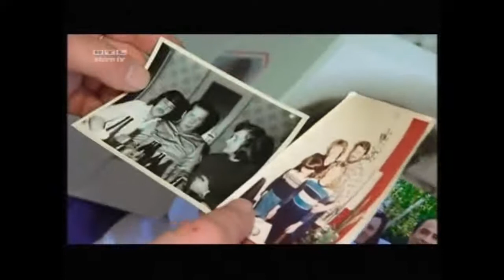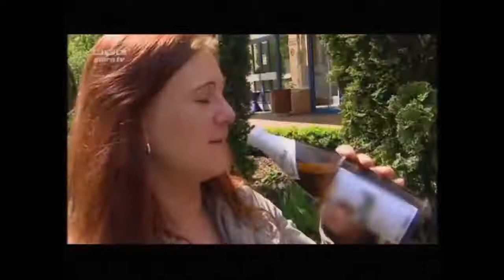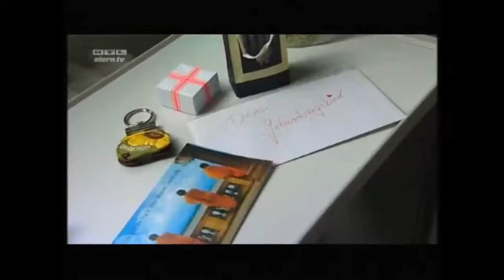Alkoholsucht Entzugserscheinungen Alkoholentzugsklinik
Kinder von Alkoholikern - Wenn Eltern trinken.

In der Schweiz gibt es verschiedene stationäre und ambulante Institutionen, bei denen man eine Therapie in Anspruch nehmen kann. Ein Alkoholentzug sollte nicht.

ERLÖSUNG - Ein Kurzfilm über Alkholsucht. "ERLÖSUNG" ist ein dramatischer Kurzfilm über Ex-Alkoholiker Steffen, welcher, nach dem Verlust eines für ihn sehr wichtigen Menschen, darüber.

Für Alkoholiker und Menschen mit Alkoholproblemen ist es wichtig, sich für die Therapie das richtige Ziel zu setzen. Wie macht man das, damit man dann auch wirklich die Alkoholsucht besiegt?

Baclofen wird in Frankreich als Heilmittel für Alkoholiker gepriesen. In Deutschland ist das Mittel zur Behandlung Alkoholkranker bisher nicht zugelassen. Do